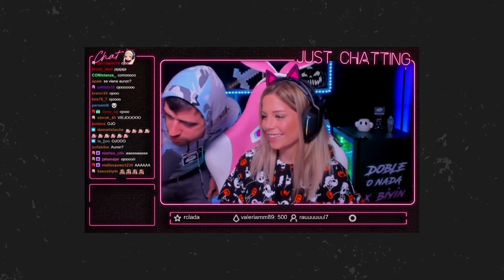AURONPLAY SE VE FELIZ (pero a qué costo) 😁